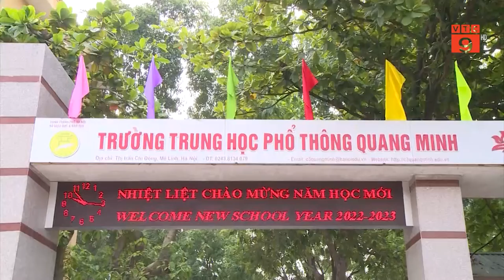HÀ NỘI YÊU CẦU TĂNG CƯỜNG GIẢI PHÁP PHÒNG CHỐNG TAI NẠN THƯƠNG TÍCH | VTC9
VTC9 | HÀ NỘI YÊU CẦU TĂNG CƯỜNG GIẢI PHÁP PHÒNG CHỐNG TAI NẠN THƯƠNG TÍCH